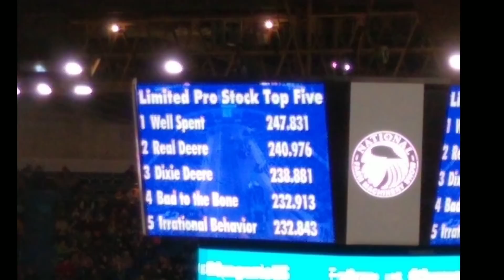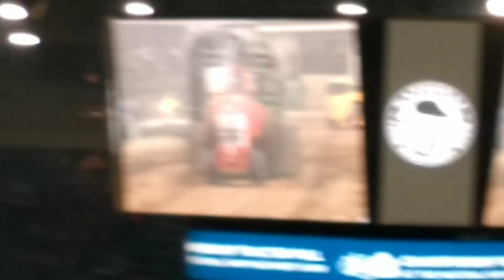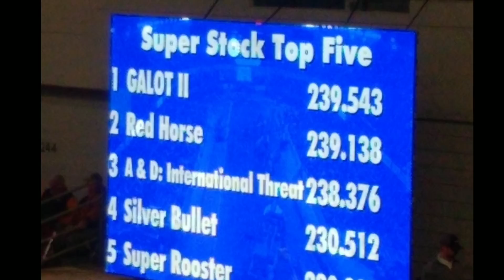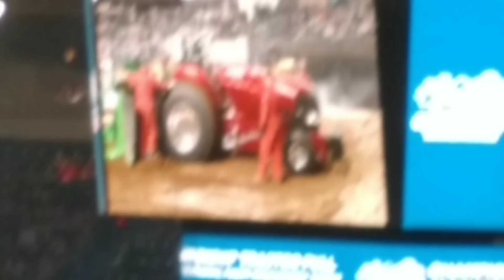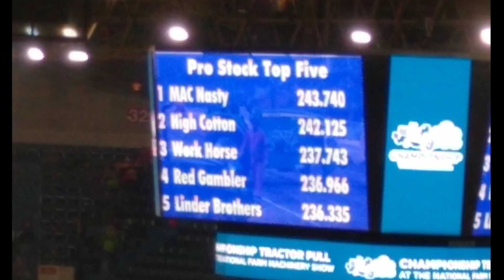NFMS Tractor Pull Friday Night Pull 2020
NFMS Tractor Pull Friday Night 2020

I do not have Copywrites to this video